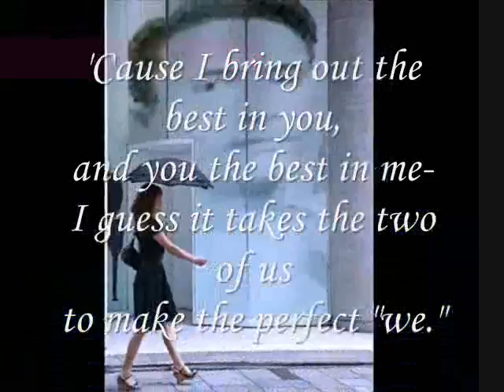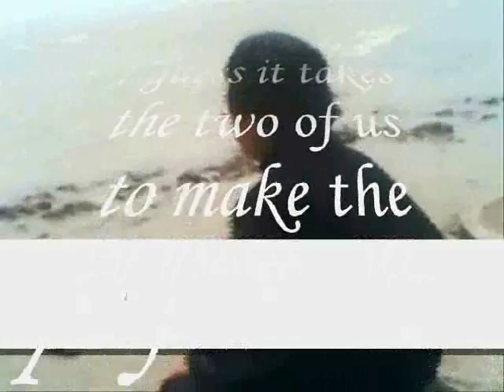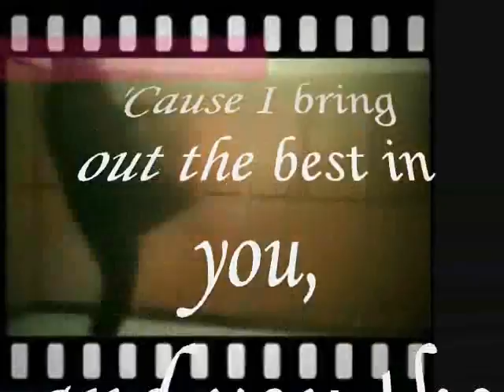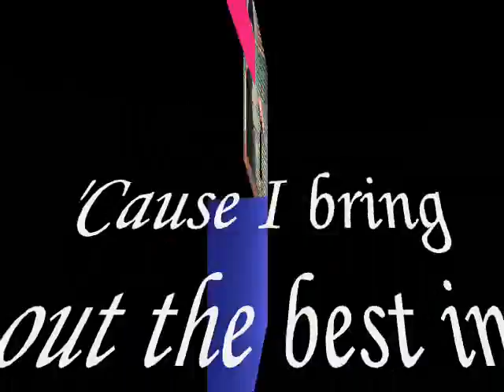Make The Perfect We !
do.
do so
Money is an excellent servant, but the host
very bad.